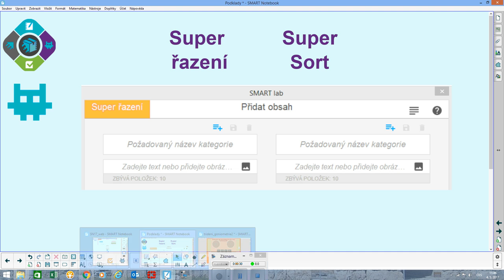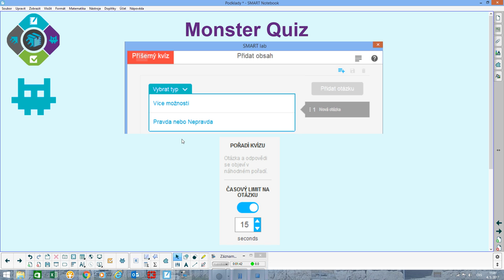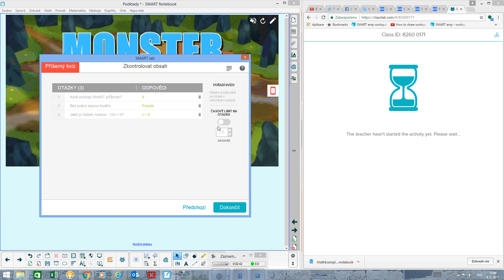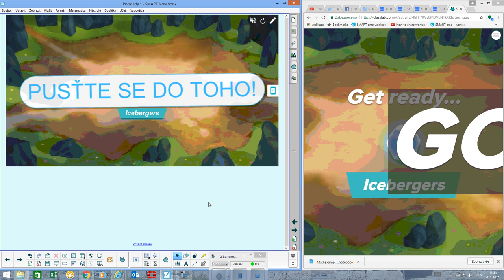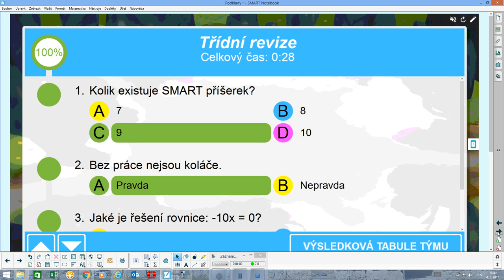Novinky ve SMART Notebooku 17 - Monster quiz a jiné